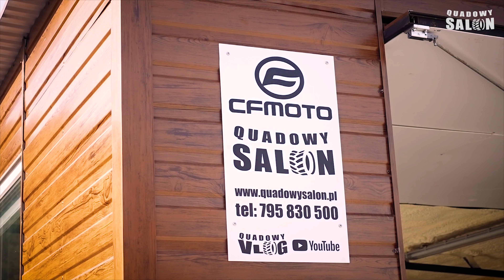#75 - Tajemniczy gość na Can Am Outlander 1000, Pierwsze podjazdy Cf Moto 1000 ( quad vlog )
Tym razem spotkałem się z Ivanem, który od kilku lat jest moim sąsiadem i też jest chory na quadziory :) Niesamowite jest to, że o tym nie wiedziałem.
Cf Moto 1000 i Canam Outlander 1000.

Interkomy jakich używamy to Freedconn T-Max S, kamery Gopro 8 i Gopro 8, nawigacja Locus Map (android)